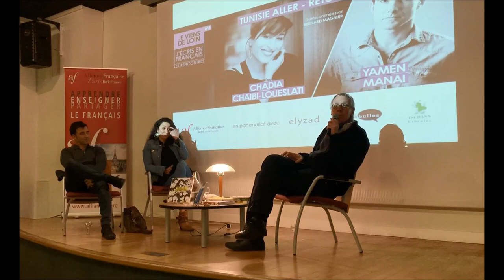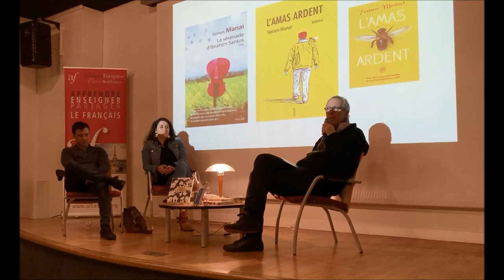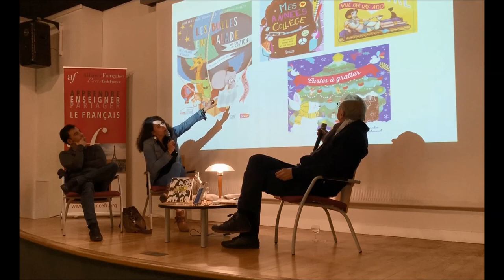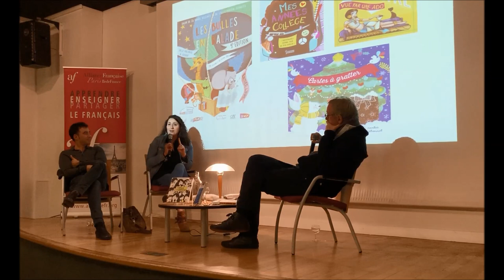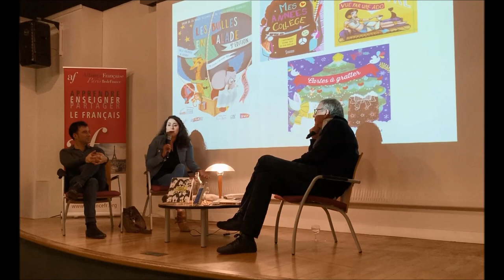TUNISIE ALLER - RETOUR - Chadia Chaibi-Loueslati et Yamen Manai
Je viens de loin, j'écris en français #13 : TUNISIE ALLER - RETOUR avec Chadia Chaibi-Loueslati et Yamen Manai - mardi 25 février 2020 à l'Alliance française Paris Île-de-France (Paris)

L'Alliance française Paris Île-de-France accueille l'illustratrice et auteure de romans graphiques Chadia Chaibi-Loueslati et l'écrivain Yamen Manai pour une soirée « Tunisie Aller - Retour », dans le cadre des rencontres littéraires « Je viens de loin, j’écris en français ».

Au cours de cette soirée, le journaliste Bernard Magnier a échangé avec les deux invités autour de leur travail d'écriture, leurs sources d'inspiration ainsi que leur vision des cultures françaises et tunisiennes. L’écrivain et l’illustratrice, se rencontrant pour la première fois, ont partagé anecdotes et récits sur leur double identité et sur l’écriture de leurs derniers romans, ponctués d'humour et de confidences.

Organisées depuis 2017, les rencontres « Je viens de loin, j’écris en français » donnent la parole à des auteurs (réalisateurs, écrivains, scénaristes de bande-dessinées...) qui ont la langue française et une double culture en partage.